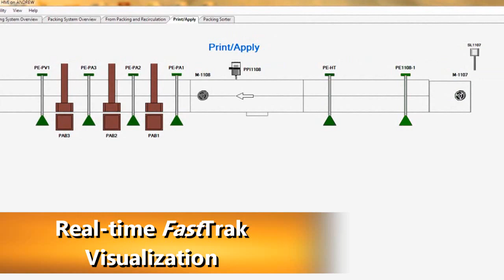Print Apply Labeler | Invata Intralogistics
Invata Intralogistics uses printer applicators, handheld printers, and desktop printers to create labels. FastTrak® WM+ manages printer applicators to automatically print and apply labels at extremely rapid throughput rates with a high-level of accuracy. Solutions can accomodate throughput rates in excess of 200 labels per minute.  Handheld and desktop printers (thermal, laser, or inkjet) are less expensive but require manual application, making them ideal for lower volume applications or application on irregular shaped material.  Printed labels can be top or side applied to a range of substrates including cardboard, paper, plastic, film and others.

Invata's FastTrak WM+ software communicates with the host and shipping systems to gather necessary label information then prints and applies the label. FastTrak WM+ can also apply preprinted or auto-generating labels, such as LPN (License Plate Number) bar code labels used to identify a parcel/order. After applying the label,FastTrak WM+ scans the bar code for verification or order association. FastTrak WM+ can also simultaneously communicate with multiple print and apply labeling printers to achieve high throughput and redundancy during label stock changes. Invata Intralogistics works with you to ensure you receive the best, tightly integrated labeling solution for your operation.